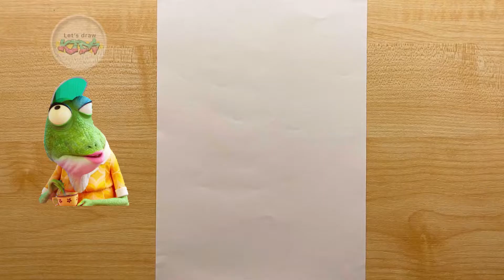How to draw MISS CRAWLY from Sing / Drawing Tutorial IGUANA Miss Crawly from Sing 2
Let`s draw IGUANA Miss Crawly from Sing step by step.
Watch this video lesson carefully and repeat step by step.
If you can't make it, then press pause.
Draw with pleasure!

Miss Crawly is a female iguana and supporting protagonist of the movie Sing. She also stars in the Sing home release-exclusive short Love At First Sight.
She is voiced by director Garth Jennings.

Miss Crawly is a caring person who enjoys working for Buster Moon as best she can. She is intensely loyal to her employer and sticks by him even after the destruction of the Moon Theater. She is also a capable music teacher, as demonstrated by her successful tutoring of Johnny after Buster insists that he play the piano. However, Miss Crawly often makes mistakes, either due to her age or because her glass eye pops out at the worst times. She also reacts badly when she gets something wrong, worrying about being fired despite Buster's obvious reluctance to do so.